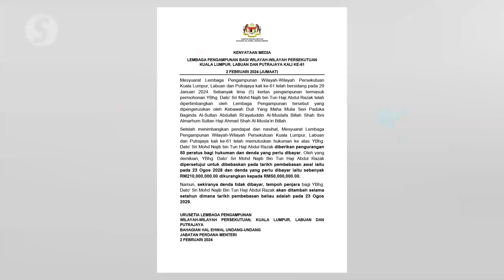Umno supreme council members huddle to discuss Pardons Board's decision on Najib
Members of Umno supreme council are gathered at the Umno headquarters in World Trade Centre (WTC) on Saturday (Feb 3) to discuss the decision by the Pardons Board on former prime minister Datuk Seri Najib Razak.